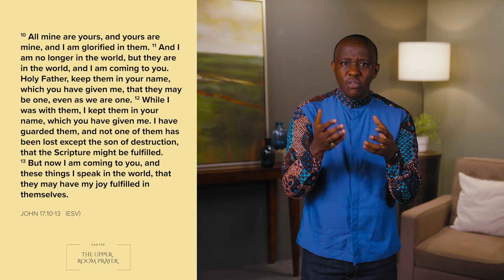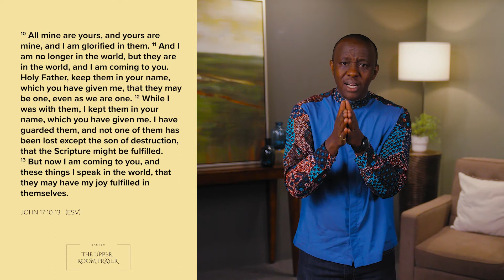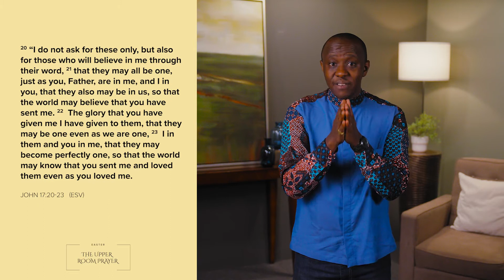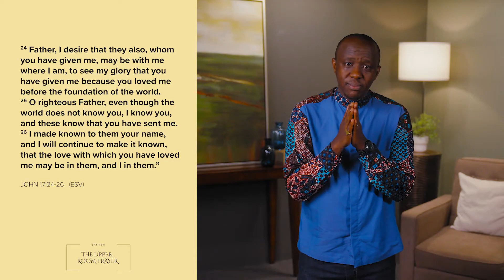Easter 2022 | The Upper Room Prayer | Barak Mondia